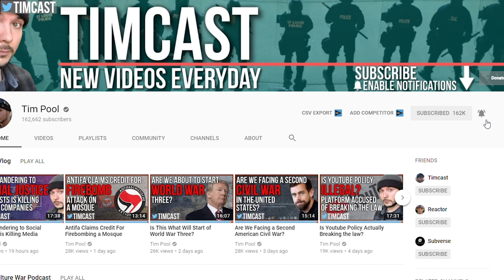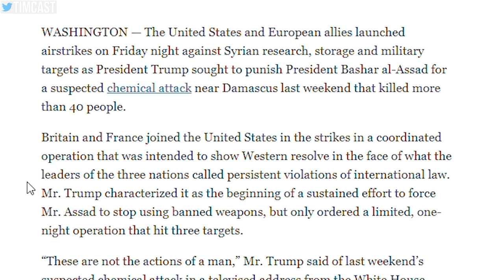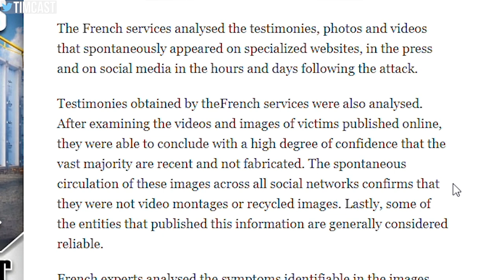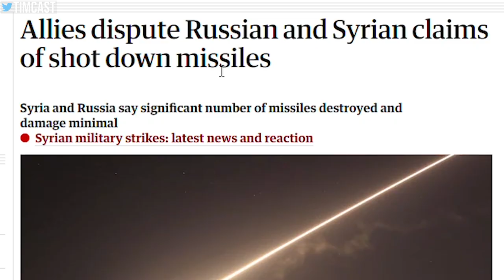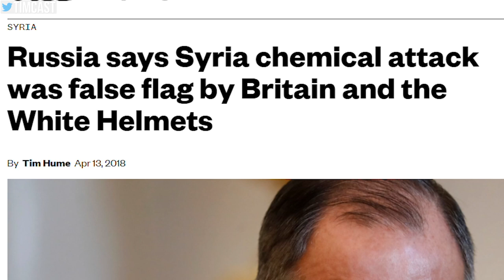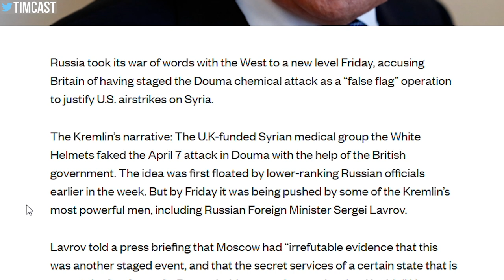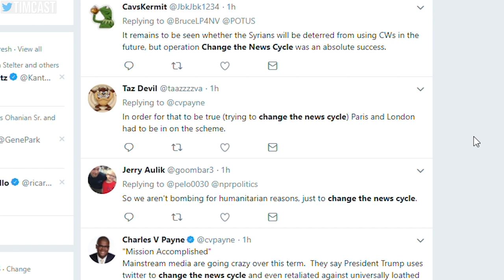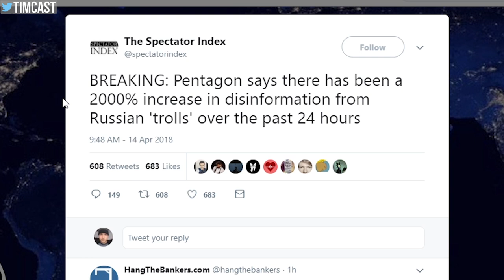The Truth About Syria: The Information War is in Full Swing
Are we headed toward World War Three? The West and Russia are at each others throats over Syria. Election meddling, chemical attacks, and much more but who knows what is really happening?

MY GEAR
360 Camera (VR)

Tim Pool
330 Washington Street - PMB 517